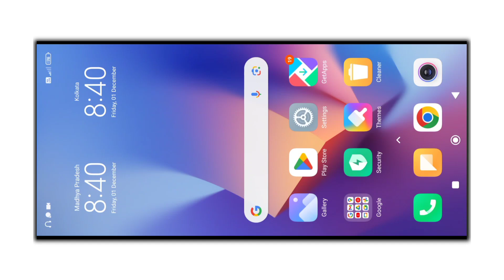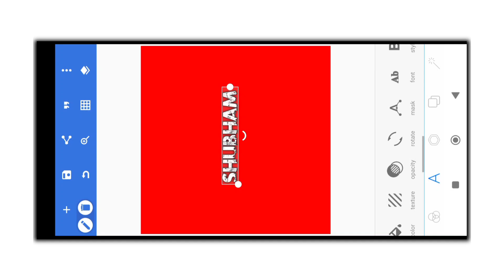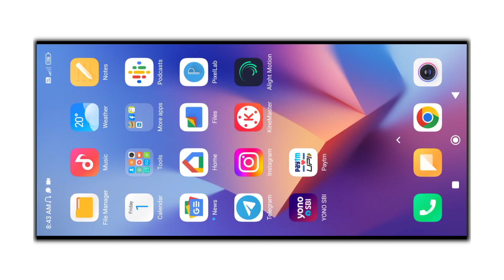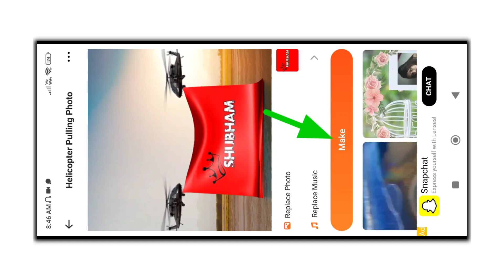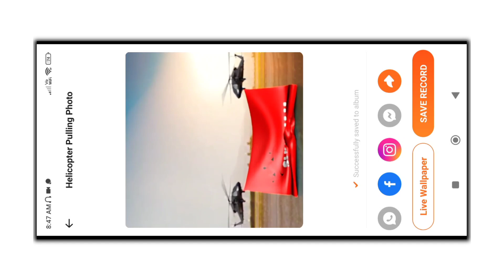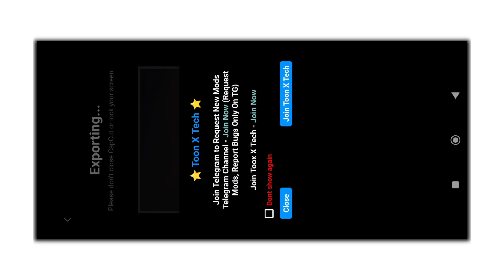New Helicopter Name Video Editing || New Name Art Status Video Kaise Banaye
New Helicopter Name Video Editing || Name Art Status Video Kaise Banaye

New helicopter name video editing
New name status video kaise banaye
Name art video editing
Name bala status kaise bnate hai
Name status making app
Instagram viral name video editing
Instagram viral name status editing